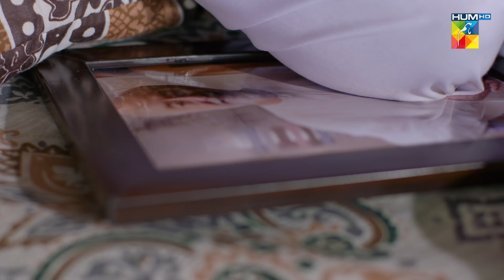Larki Ka Andaaz Kuch Theek Nahi Hai...!! humayunashraf mahahasan - Sultanat - HUM TV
Sultanat - Episode 18 - 12th May 2024 [ Humayun Ashraf, Maha Hasan & Usman Javed ] - HUM TV

Director: Shah Hussain
Producer: MD Productions
Writer: Noor Ul Huda

Cast
Humayun Ashraf
Maha Hasan
Ahmed Randhawa
Syed Muhammad Ahmed
Usman Javed